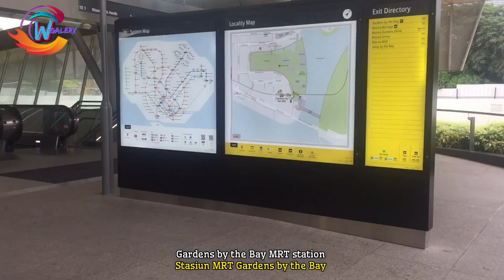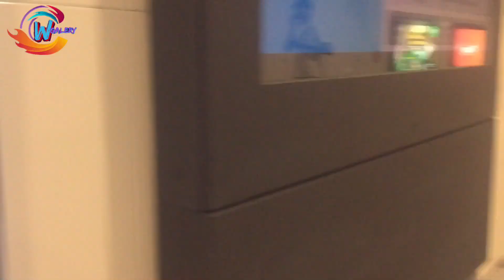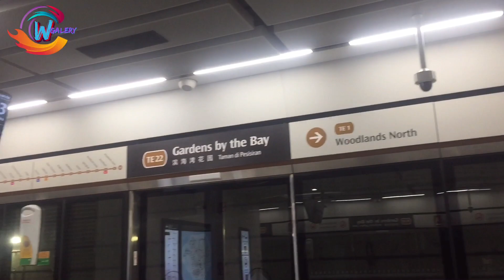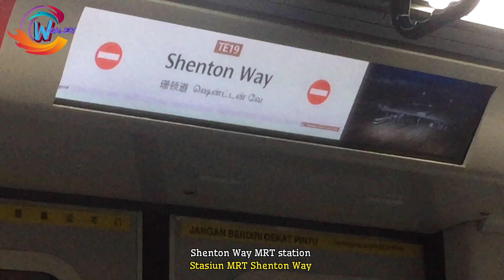Thomson East Coast Line from Gardens by the Bay (TE22) to Outram Park (EW16/NE3/TEL17)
Thomson-East Coast Line
Journeys to the East

The Thomson-East Coast Line (TEL) will bring residents in the east and along the North-South Corridor closer to a train station and hence giving them faster access to the city.

Commuters will enjoy a 35-minute journey from Woodlands South to Orchard on the TEL, compared to a 50-minute journey by bus and MRT today.

Look forward to more route options with eight interchanges that connect to all the major lines: the East-West Line (EWL), North-South Line (NSL), North East Line (NEL), Circle Line (CCL), Downtown Line (DTL) and the Cross Island Line (CRL). When fully completed, the line will bring convenience to about 1 million commuters daily and relieve crowding on the East-West and North-South Lines.

Latest Updates
The Thomson-East Coast Line Stage 3 (TEL3) has opened for passenger service on 13 November 2022.